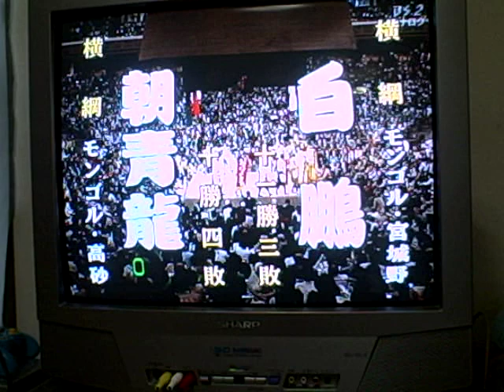Sumo - Tokyo - May 25 -Day 15 - Asashoryu vs Hakuho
**Update May 2009**  For more recent sumo action, go to my all-Sumo channel - Jasonsinjapan - link is on my main page.

This is my final sumo video for this tournament - the May bashou in Tokyo.

As I predicted in this vlog, the stare down between the two yokozuna at the end of the match made the media go crazy and the picture in the next day's paper was of Kotooshu holding the trophy and the staredown.

So this all sets up what should be a great tournament in Nagoya in July.

Hope you enjoyed my May tournament videos - sorry they weren't as timely as I would have liked, but I should have that problem fixed by July, when I'll be back with more sumo action!

Jason

PS - It's fun for me to see my little sumo vids on the top lists of 'sports' in Japan - and it's all because you guys rate and comment, so I really appreciate it!